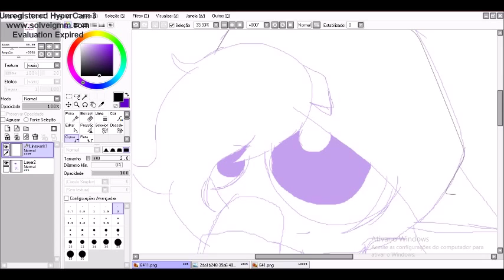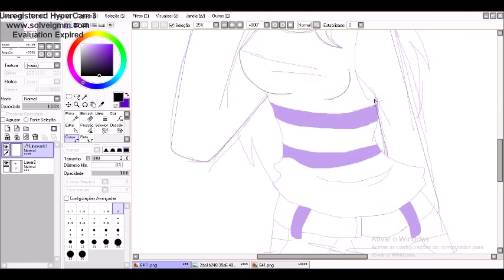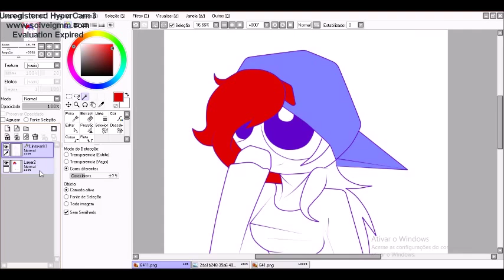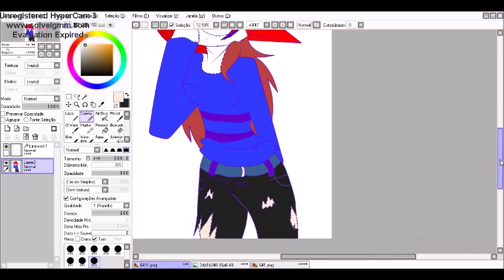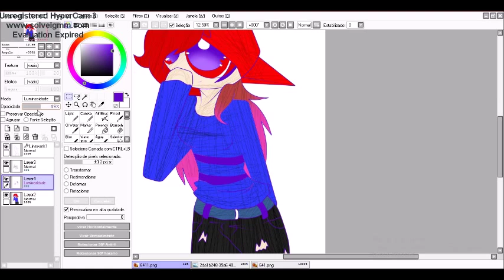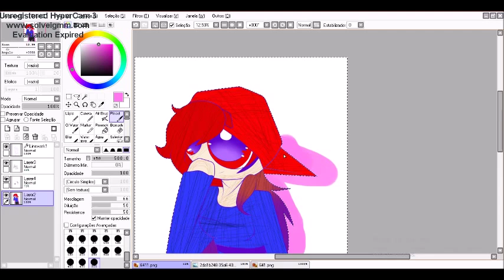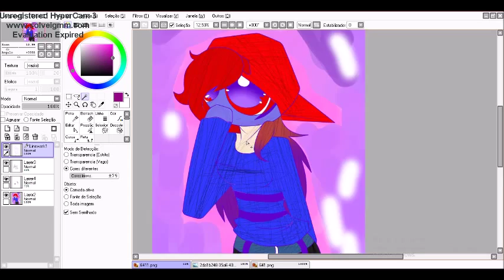Request For Puffedpurplefox 100: Hmm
Requests, art trades, and commissions are open

Songs:

Tiffany Giardina - Hurry up and Save me

вooм вooм Đυвı Đooм

HyperCam 3